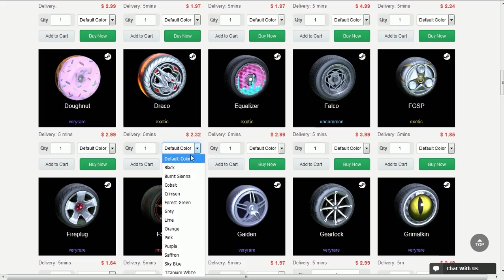SÓ VALE GOL DE FORA DA ÁREA NO TORNEIO DO ROCKET LEAGUE!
Fala galera, Vagabbss aqui com mais um vídeo de Rocket League, e dessa vez jogando um torneio de 1v1, porém eu só posso fazer gol de fora da área. Espero que gostem :)